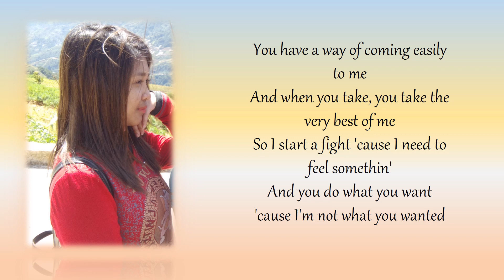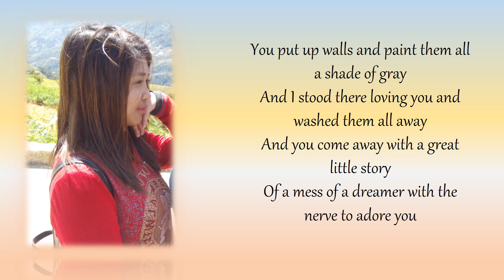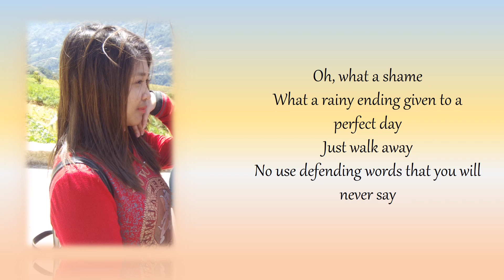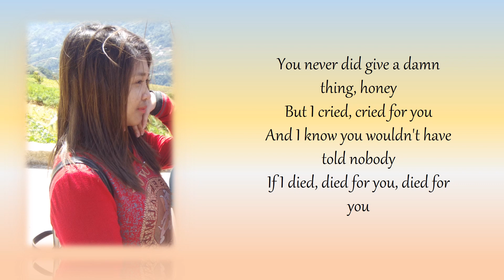Cold As You - Taylor Swift |Cover By Revelyn Mariano|Lyric Video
Original By: Taylor Swift

Cover Artist: Revelyn Mariano